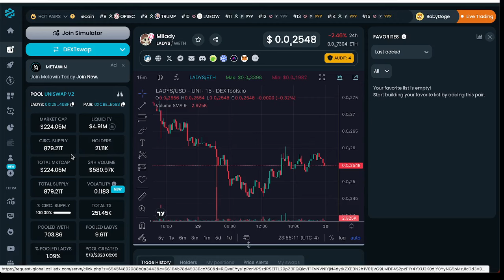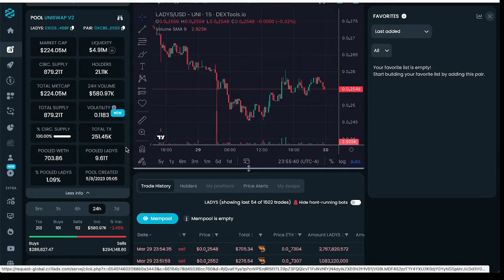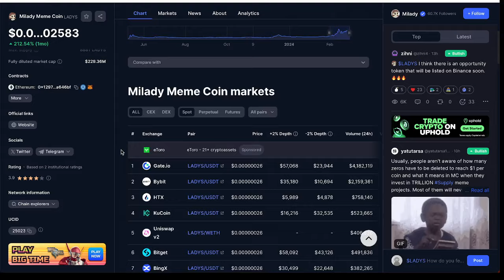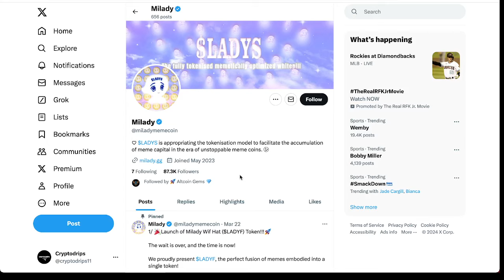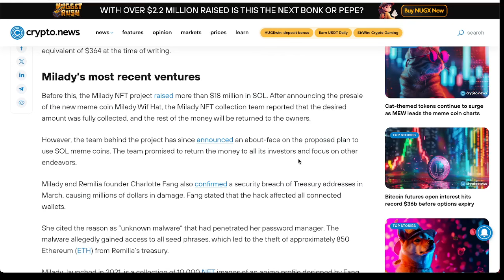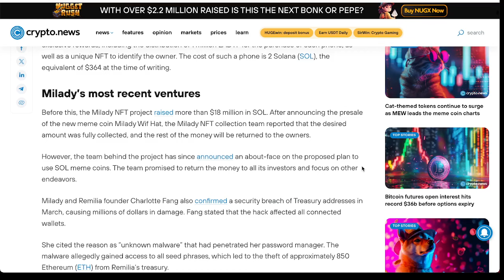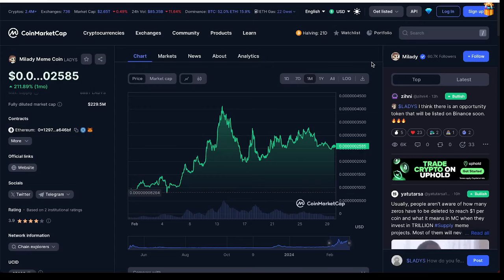MILADY MEME COIN WILL PUMP SOON !! (BUY NOW) $LADYS HUGE NEWS! MILADY MEME COIN PRICE PREDICTION!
Get ready for the pump with Milady Meme Coin! Huge news and price prediction in this video - buy now before it's too late!